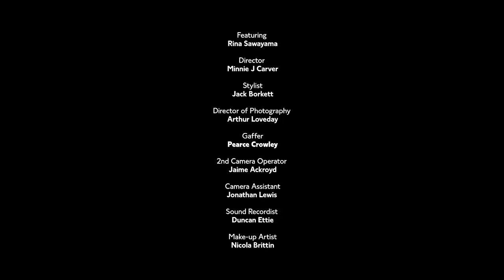Vogue Meets: Rina Sawayama | British Vogue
Since dropping her first mini-album in 2017, Rina Sawayama is fast becoming pop’s latest rising star. Filmed at Mark’s Club, Vogue catches up with Rina, discovering the story behind her unique sound.